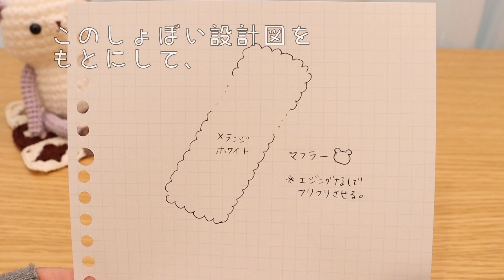思いつきでマフラーを編んだ記録。エジングした風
ダイソーさんのメランジホワイトで遊んでみました🧣

【楽曲提供】
DOVA-SYNDROME

【楽曲提供】
DOVA-SYNDROME